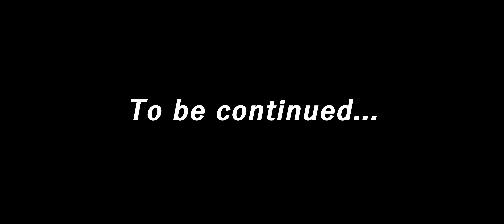The Mobile Heist | A BeamNG.drive animation by CG Pigeon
2 cars (An Ibishu 200bx and an Ibishu Pigeon) team up to take down a cargo truck, little do they know THEIR FATE IS NEAR HAHAHA!

Rest is done by me :D

pls